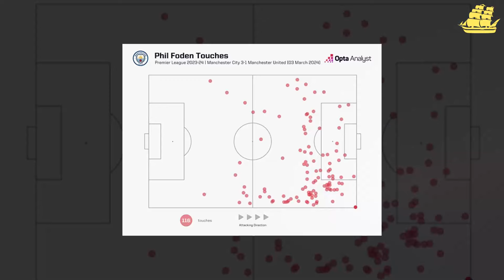CHỖ NÀO CHO PHIL FODEN SIÊU HẠNG TRONG ĐỘI HÌNH TUYỂN ANH CỦA SOUTHGATE?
Theo dõi Man City Homies!